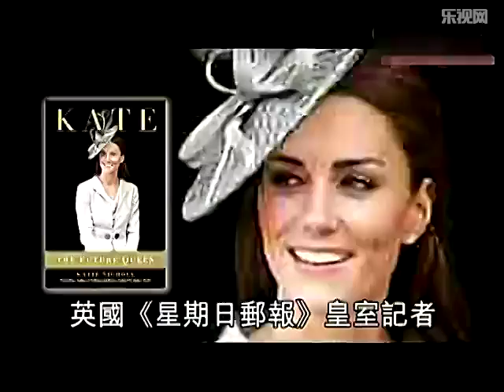传凯蒂追威廉上演攻心计 休学转校扮偶遇